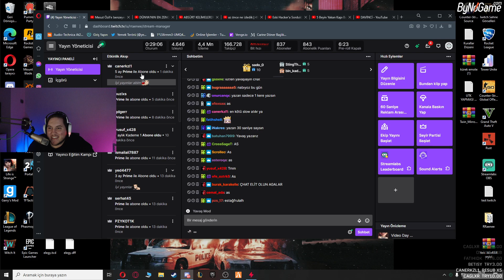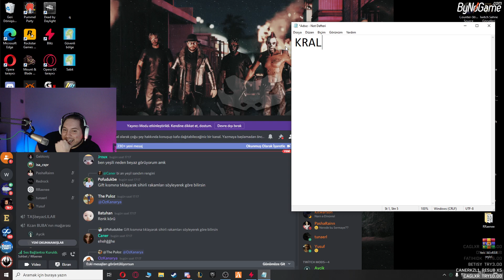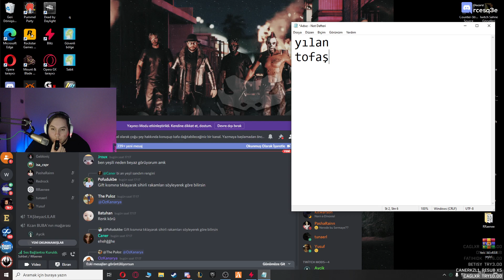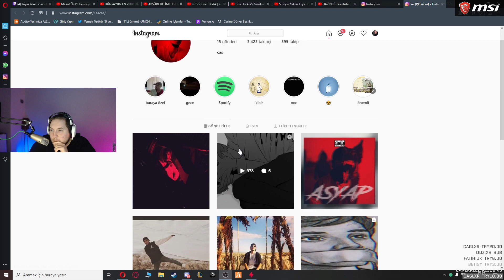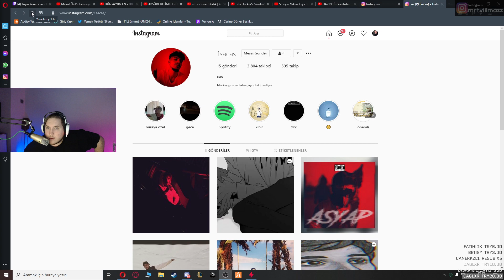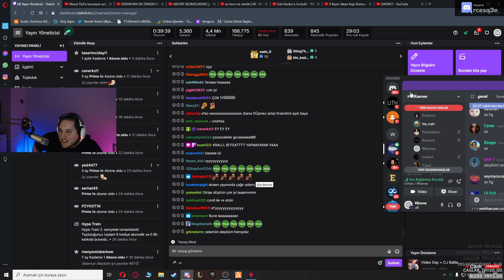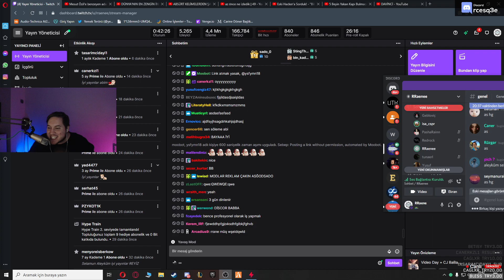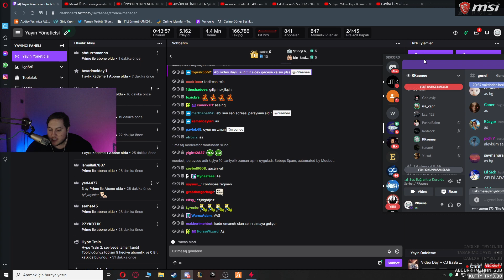RRaenee İzleyicisi FREESTYLE RAP Yapıyor!